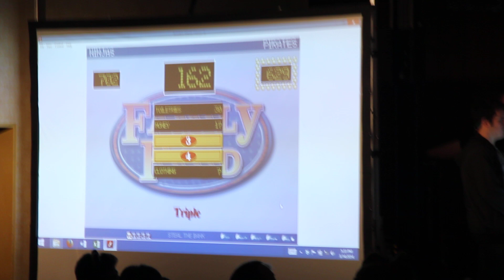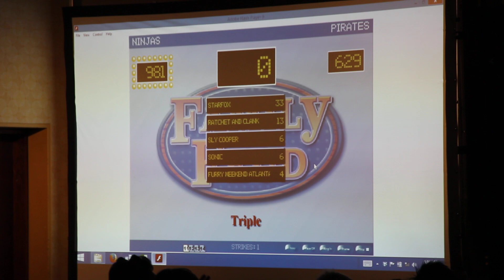Furry Feud - Fur The More 2014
A little segment of Furry Feud from FTM 2014. I wandered in for a few moments and decided to see how the 60D would handle video. Sorry for for the shakiness, I wasnt planning to do video at all and didnt have a monopod.